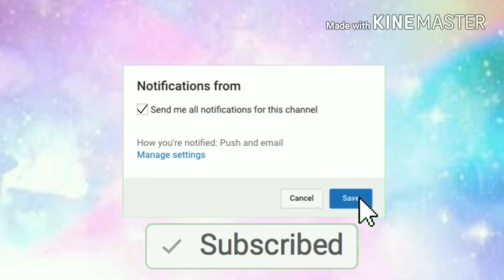ร้องเพลง ลำบาก ของ พี่หอม Chada Town 555+ [Jamesnarathip]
สวัสดีทุกคนวันนี้เรามา cover เพลงลำบากของพี่ หอม chada town ฮ่าๆๆ (ดูขำๆไม่ซีเรียสน้าา..)

สามารถติดตามเราได้อีก IG

james_nrth

Link